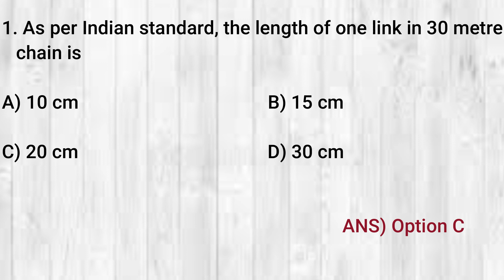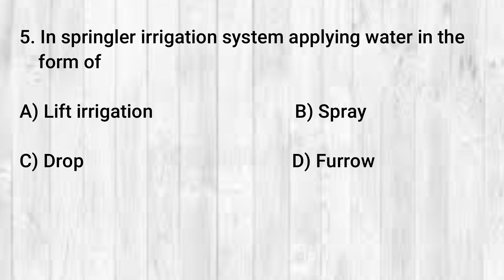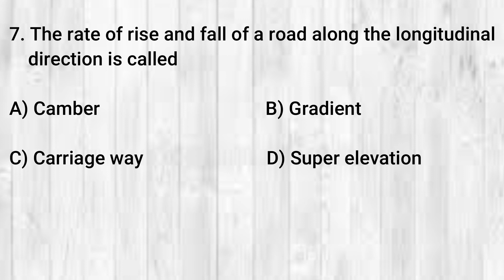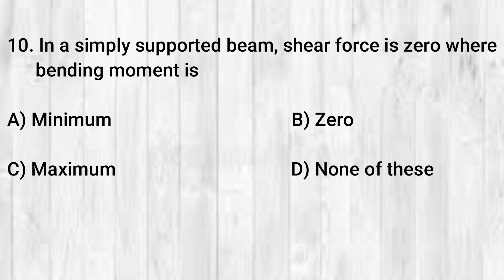P.S.C | CIVIL ENGINEERING | PREVIOUS QUESTIONS | KWA | LSGD | PWD